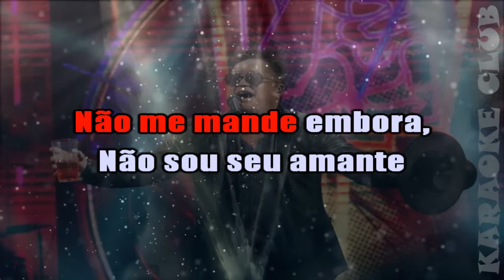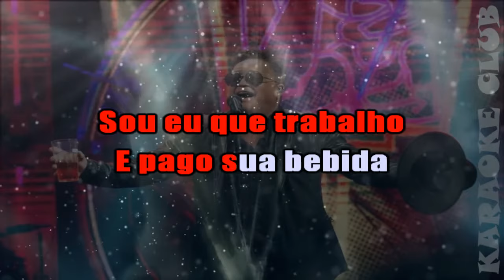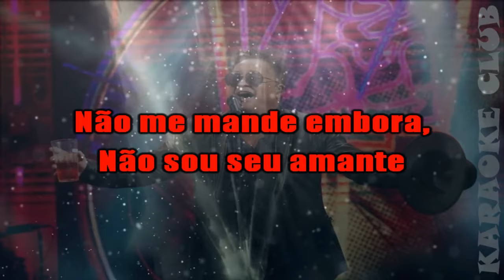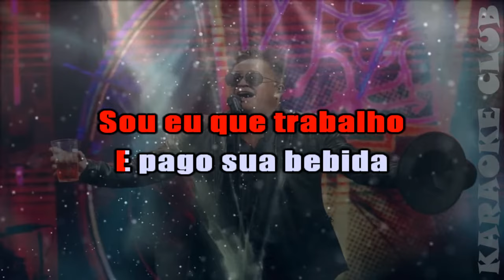LEONARDO - HOMEM SAFADO ( KARAOKÊ )